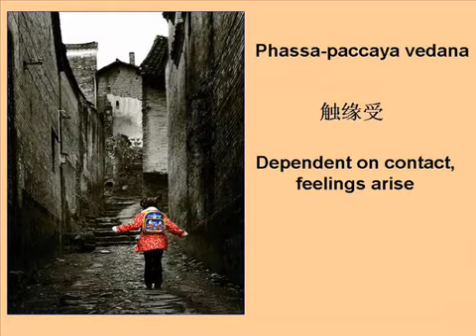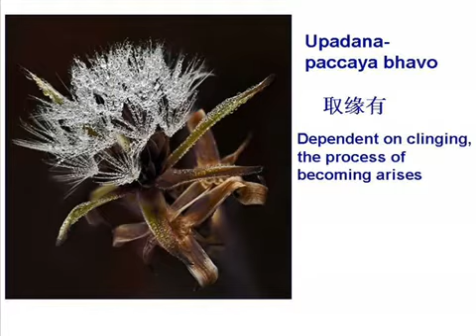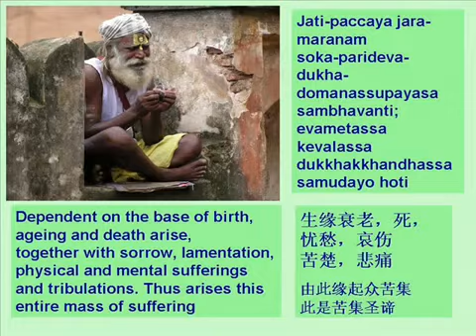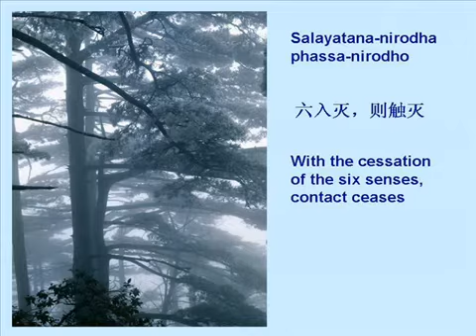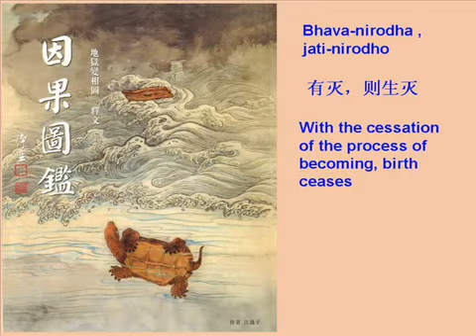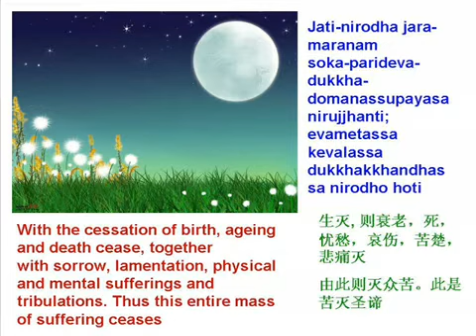Paticcasamuppada Pali Version - Chanted by V. Srima Radtanayaka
for more Informative Kata and Pali Chanting. This Kata, or Mantra, is for Chanting as a Kammatthana Mindfulness Meditation, following and considering the meaning of each line. The goal is to penetrate and understand the subtle and elusive mysteries of the Paticcasammuphada (Pratītyasamutpāda in Pali). Dependent Origination is the driving force and a Cosmic process which hurls us through endless lifetimes, and it is the result of causes we make ourselves, which bury is forever in repeated return to Birth, Aging, Sickness and eventually, Death and Cessation. Chanting of This Kata will deepen ones understanding, as well as being a very powerful and meritorious Kata to Chant, which brings many blessings. We recommend this as an Important Kata for Chanting which will bring you to further Advancements in Life, and in your Dhamma and Meditation practice too.